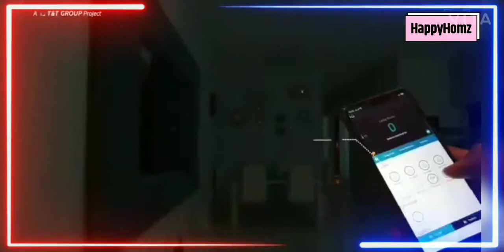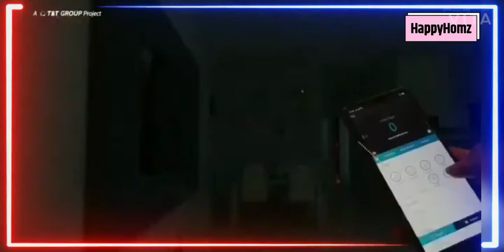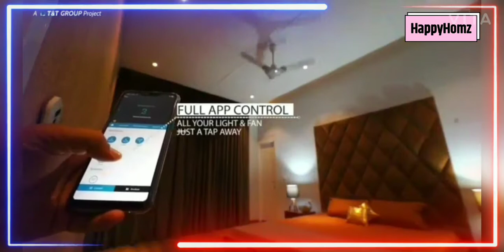T Homes- India's 1st digital housing, Siddharth Vihar, Call-9911668551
T Homes in Siddhartha Vihar, Ghaziabad by T&T Group is a residential project.
1st Digital Housing in India.
Located at 1st 14 lane xway NH-24.
Pay 10% now & rest at the time of possession